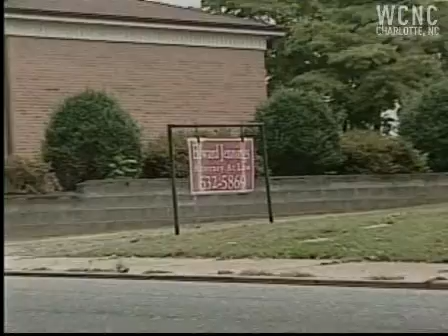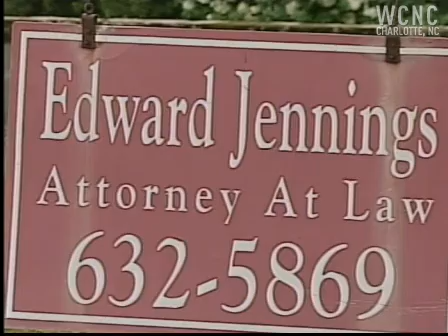Taylorsville attorney accused of sex assault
A well-known defense attorney in Taylorsville is defending himself against charges he made sexual advances toward female clients.